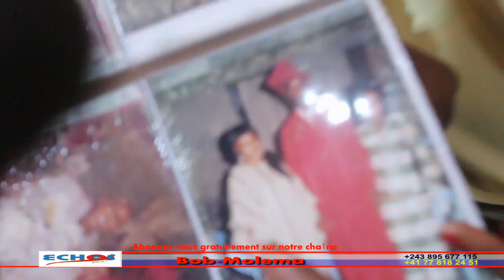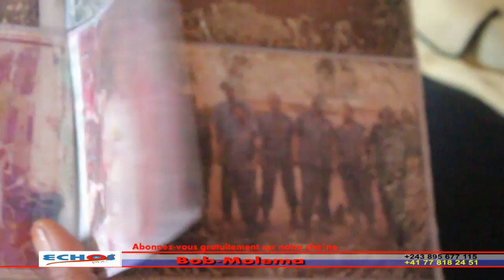in memoriam(TOKANISA BA OYO BAKENDA) : LISALA NGOMBA, emouvant, sa femme raconte sa mort